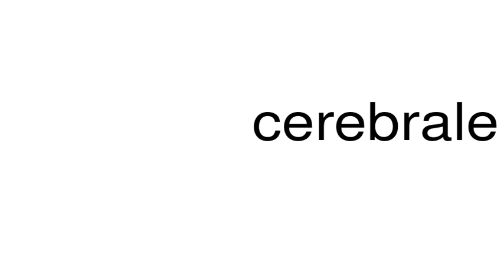How to pronounce cerebrale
This is a satire channel. This is a satire channel. How to pronounce the word cerebrale.